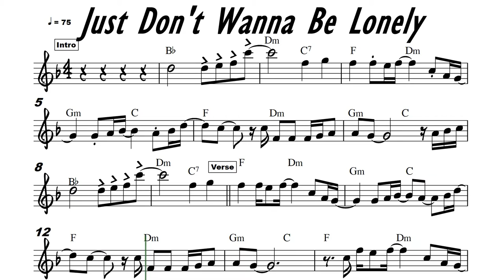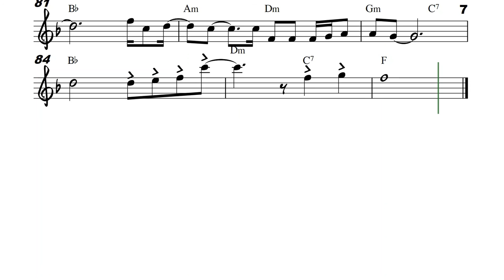Just Don't Wanna be Lonely Violin or Flute Sheet Music and Backing Track | Blue Magic